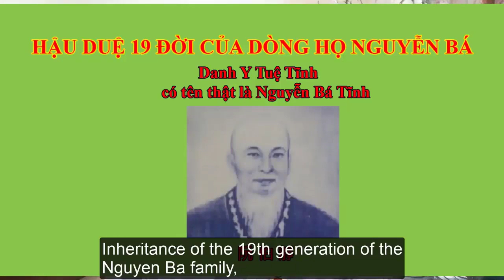13 TÁC DỤNG CHỮA BỆNH CỦA HOA ĐẬU BIẾC VÀ CÁCH SỬ DỤNG .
13 TÁC DỤNG CHỮA BỆNH CỦA HOA ĐẬU BIẾC VÀ CÁCH SỬ DỤNG .
Tác dụng chống oxy hóa: Cao nước đậu biếc đã thể hiện hoạt tính chống oxy hóa mạnh.
Tác dụng trên hệ thần kinh trung ương: Nghiên cứu khoa học cho thấy trong hoa đậu biếc có chứa chất proanthocyanidin - chất này có tác dụng cải thiện hệ thần kinh trung ương, cải thiện lưu thông máu và tăng cường trí nhớ.
Đồng thời chứa hợp chất anthocyanin có tác dụng giúp cơ thể tăng sinh collagen, giúp cải thiện độ đàn hồi của da.

Rất hân hạnh được chào mừng quí vị, các thầy và các bạn ghé thăm, hãy ủng hộ tôi bằng cách nhấn Subscribe Like và Share Video cho nhiều người cùng xem.
Trân trọng.